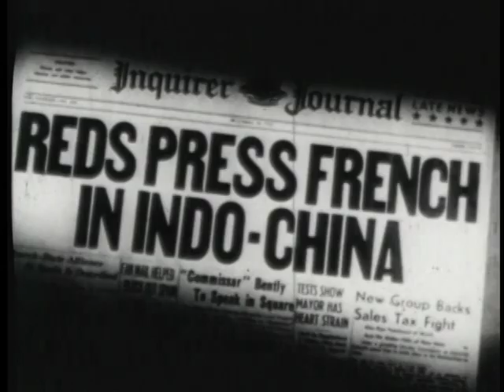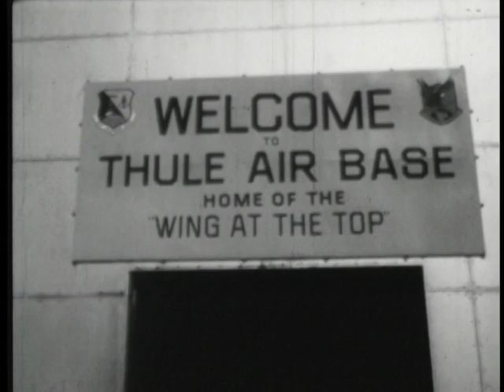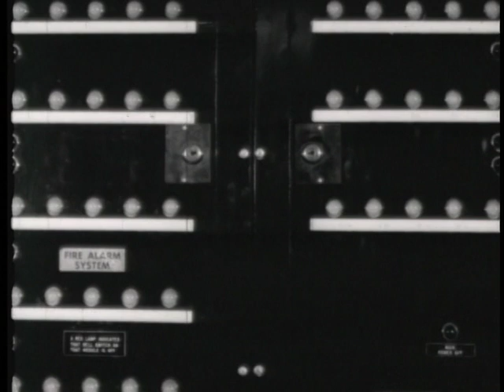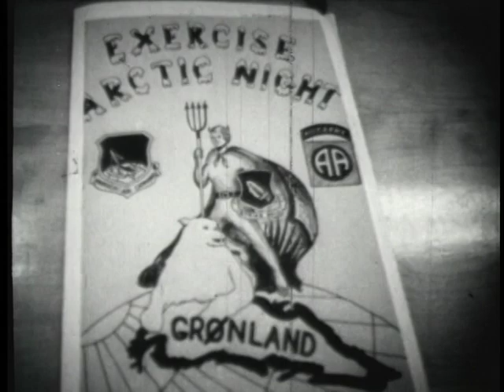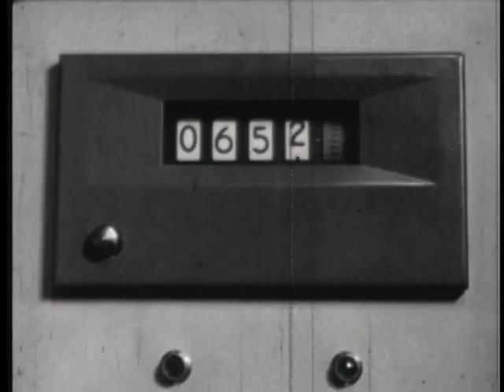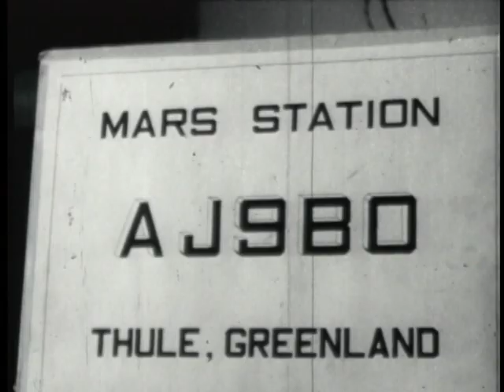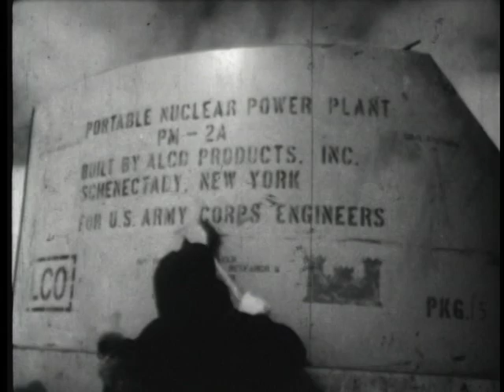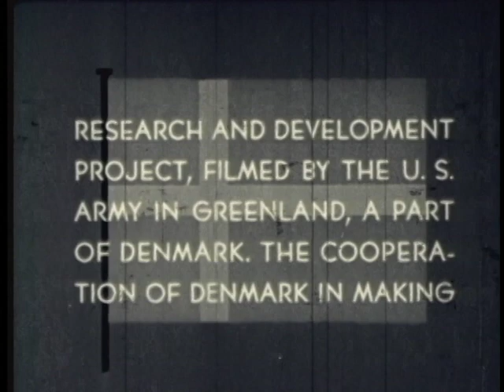Icecap (1965)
U.S. Research And Accomplishments On Greenland Icecap, With Focus On Work Of Armed Forces Since 1950 - Stress On Military And Policing Importance Of Area.